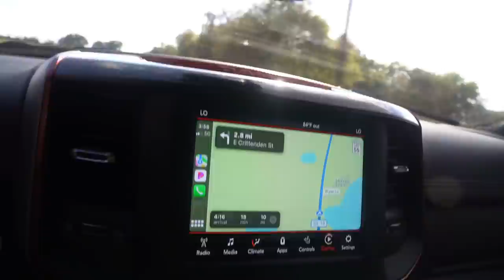BUYING THE CHEAPEST KX100 DIRTBIKE ON CRAIGSLIST FOR $2800 ! | BRAAP VLOGS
( in todays vlog i am buying the cheapest KX100 dirt bike i found on Craigslist for only $2800 ! )  ** MUST WATCH **

brad vlogs motobroo life with corey omi in a hellcat 2022 kx112 2022 kx450f c boys tv braydon price moto bro thekillacam walterrific the kleb do it with dan elissa victoria deegans enduro life media cboystv x games daniel gro motobroo the deegans buttery films dirt bike bikelife DenLion TV